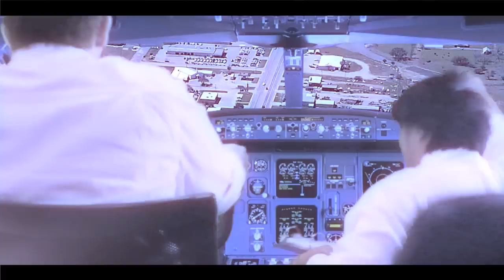Real Life Whale Trail (Parody)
You never know whats gonna happen.  lol